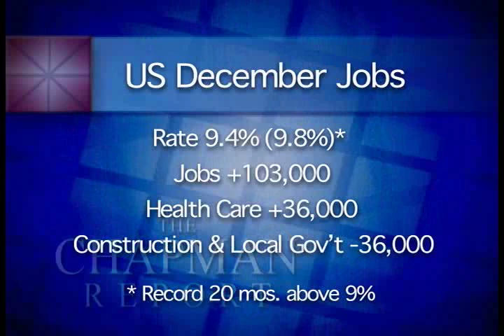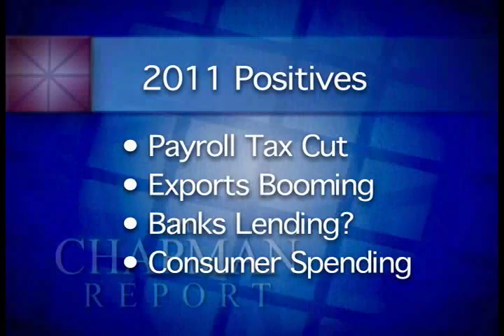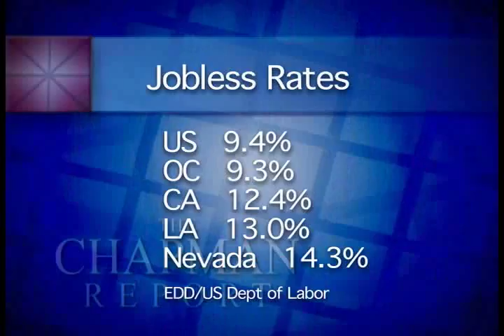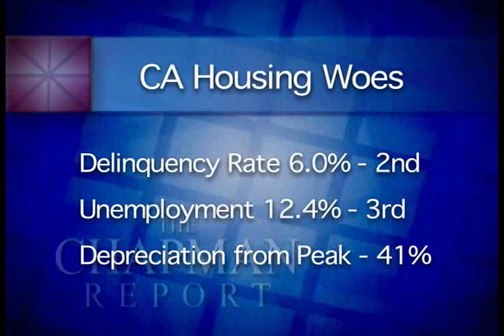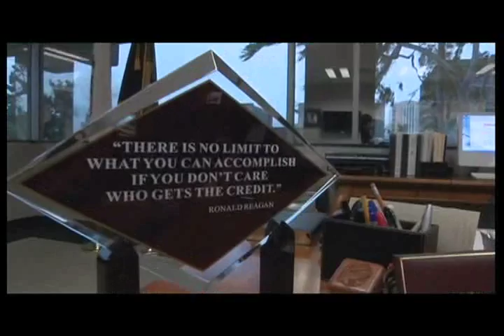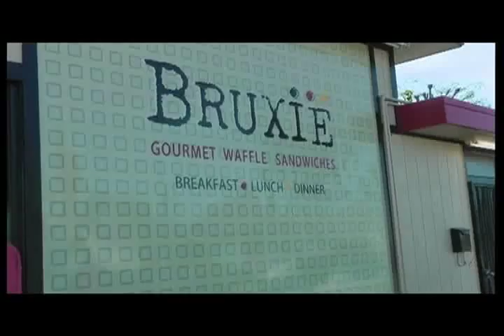Chapman Report June 2011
Hosts Professor Pete Weitzner and economist Esmael Adibi analyze the jobless rates in California, the housing market, and make economic forecasts for 2011. OC Sherriff Sandra Hutchens is interviewed on budget cuts, the termination of top officials and her plans for 2011. See how Bruxie started a waffle craze that keeps people craving for more.